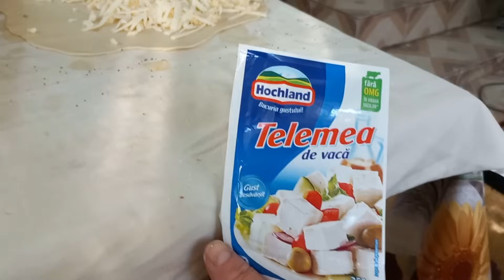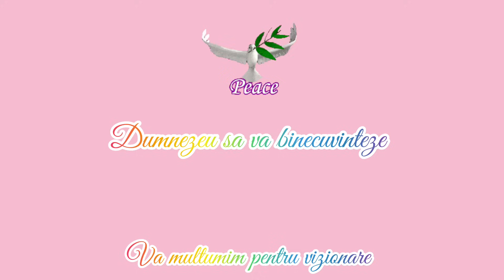Prăjitură foarte gustoasă așa că la țară ( cu brânză sărată si cu mac ) de la Bunica lui Angi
Ingrediente aluat

1 kg faina
25 Gr drojdie
2 linguri ulei
puțină sare
400 ml apa
100 ml lapte
3 linguri untură de porc

umplutura cu brânză

5 gălbenușuri
350 Gr telemea Hochland
500 Gr brânză dulce
3 linguri de zahăr
coaja razalita de la o lămâie
5 albușuri bătute zăpadă

umplutura cu mac

500 Gr mac
100 Gr zahăr
puțin ulei